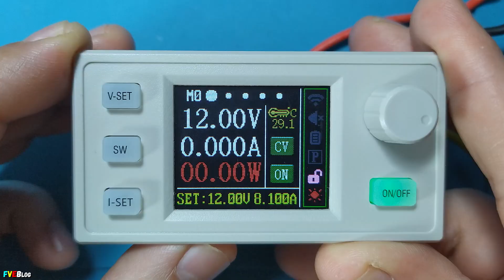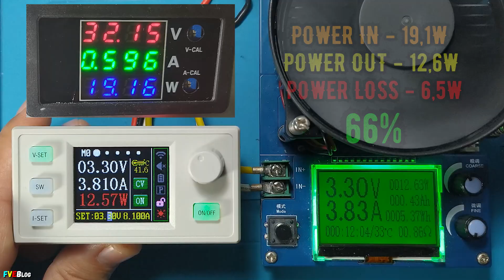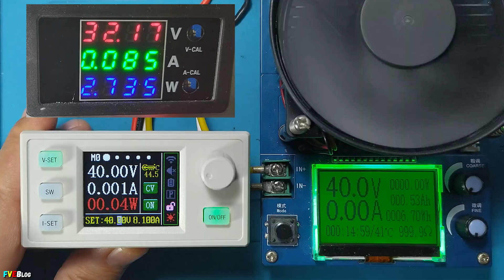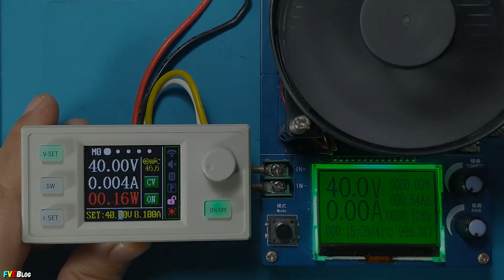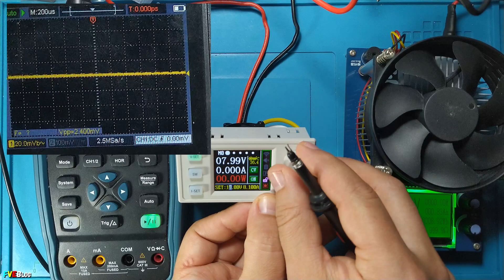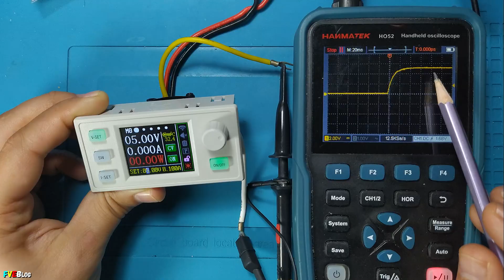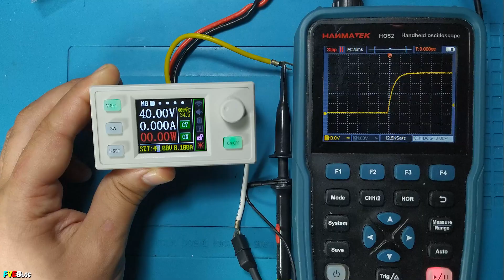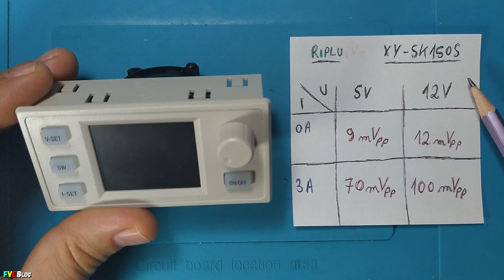Randamentul și riplul alimentatorului XY-SK150S de 180W (PARTEA II)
✔️Salutare! În clipul de mai sus am continuat partea secundă a seriei în care prezint și testez un modul buck-boost converter Sinilink XY-SK150S. În partea a doua am verificat randamentul, riplul, iar în plus am verificat raspunsul tranzitoriu cu ajutorul osciloscopului.
✔️Dacă doriți să știti cum se calibreaza pe tensiune si curent acest modul, accesați link-ul următor:

✔️Cuprins:
00:00 - Introducere
00:13 - Randamentul modulului XY-SK150S
08:00 - Măsurare riplu
09:32 - Răspunsul tranzitoriu
12:20 - Concluzii
13:15 - Sfârșit